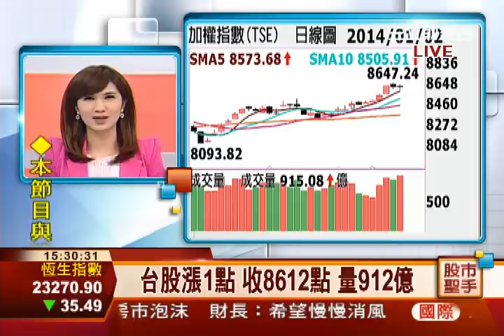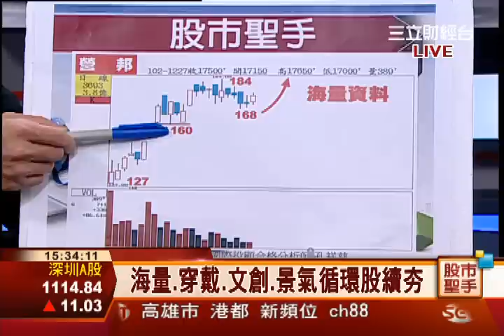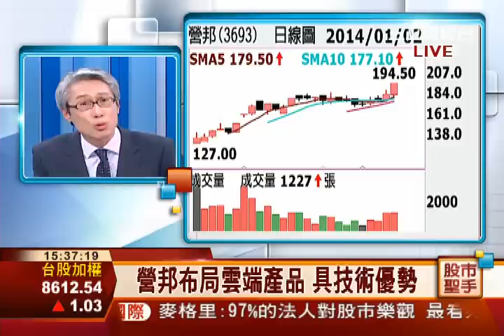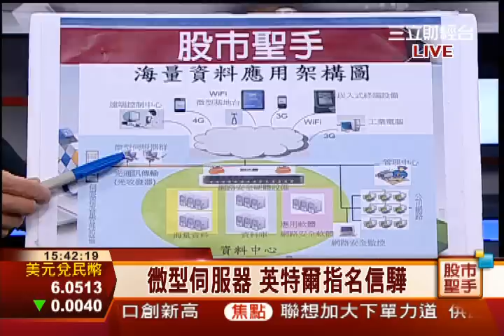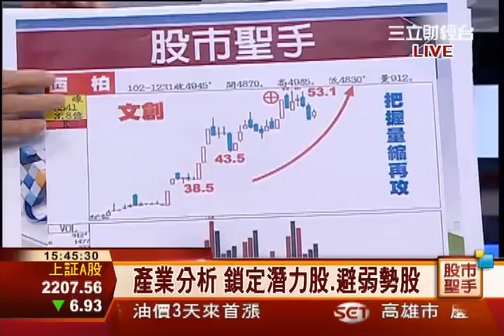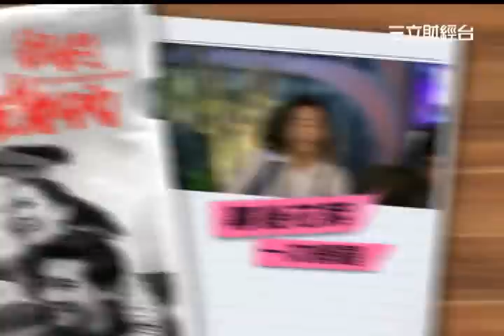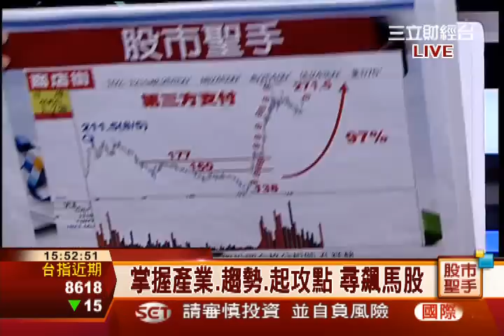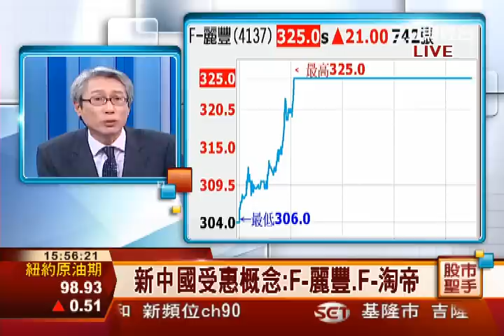孔祥慈-0102 佈局海量穿戴文創及景氣循環股∣股市聖手∣三立財經台CH88